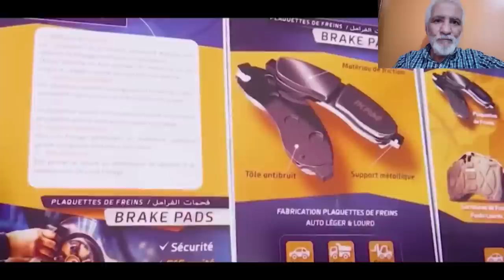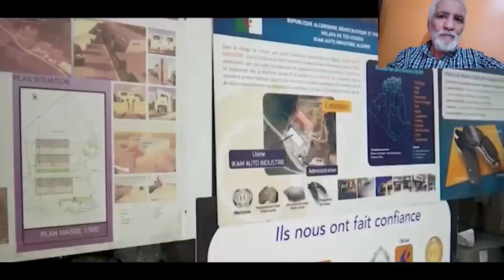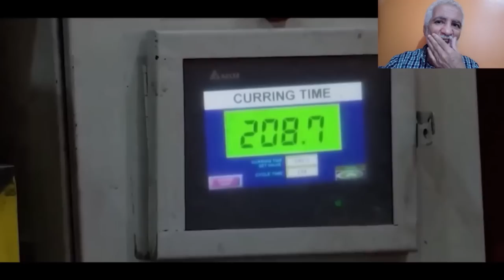مستثمر جزائري يأتي من الخارج لينشئ في تيزي وزو المصنع الوحيد في إفريقيا والعالم العربي BRAKE FACTORY